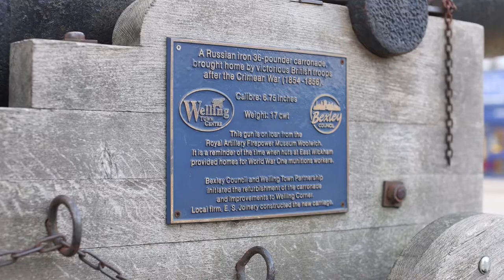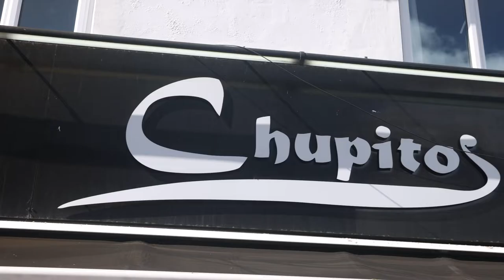Discovery Welling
Welling high street is  full of shops and services. There is a huge variety of multinational and independent businesses, with lots of events going on too.

Make a trip and Discover Welling to help keep the pound in the town.